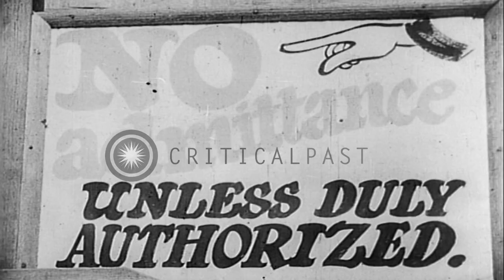Prisoners of War at a Civilian internment camp in Japan HD Stock Footageq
Prisoners of War at a Civilian internment camp in Japan

Men women and children at a Civilian internment camp in Japan. Picnic party on camp grounds. People indulge themselves in various activities like talking and reading books. Children play on the ground. A nun conducts school for small children. Location: Japan. Date: January 2, 1945.

57,000+ broadcast-quality historic clips for immediate download.